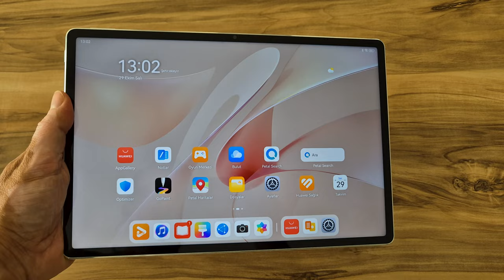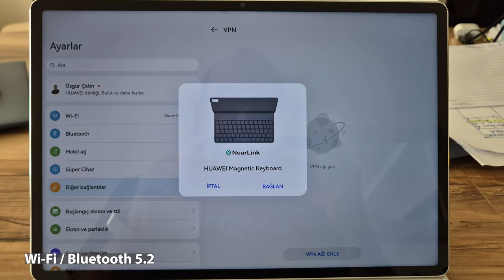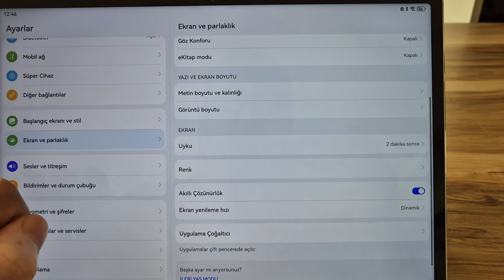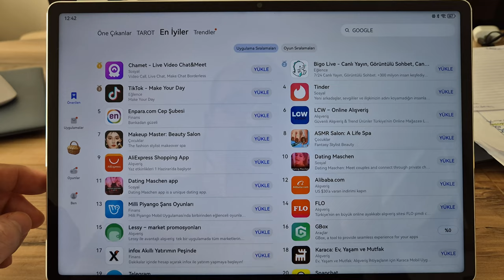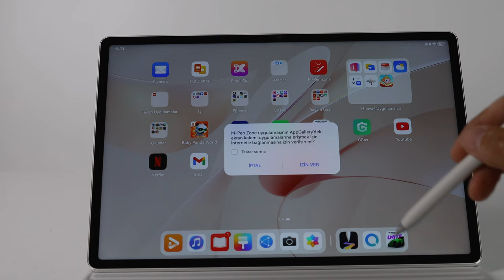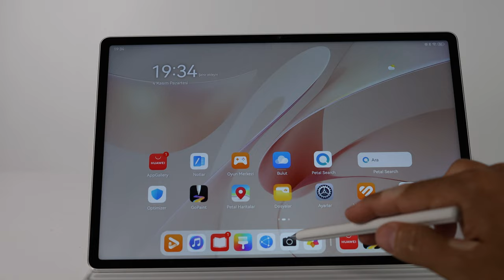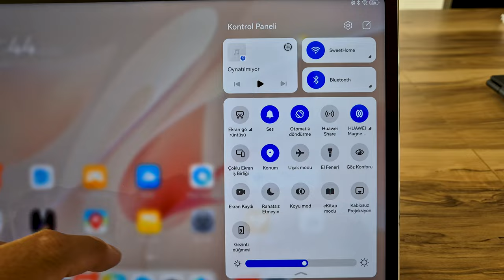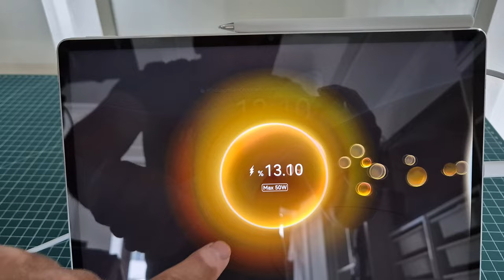Huawei MatePad 12 X: Öğrenciler için en güzel tablet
Huawei MatePad 12 X tableti bu videoda enine boyuna inceliyorum. Huawei'nin en yeni tablet modellerinden biri olan bu üründe 12 inç büyüklüğünde 2.8K çözünürlüğe sahip (2800 x 1840 piksel) LCD ekran bulunuyor. Bu ekran 144 Hz yenileme hızına sahip ve birçok göz koruma sertifikası ile beraber geliyor. Ekranın parlaklığı 1000 Nit. Ayrıca HDR Vivid ve P3 Renk gamını destekliyor. Bu özellikleri bir araya getirdiğinizde kullanım sırasında gözleri yormayan ve gayet güzel bir deneyim sunan bir ürünle karşı karşıya olduğunuzu görüyorsunuz.

Tablette Kirin T91A işlemci kullanılıyor. Bu tabletin hem yansımalı, hem de yansımasız (Paper Matte) sürümü bulunuyor. Bu sürümler arasında donanım anlamında RAM farkı da var. Yansımalı ekran sürümünde 8 GB RAM bulunurken, Paper Matte sürümünde 12 GB RAM bulunuyor. Depolama alanı olarak 256 GB seçenek sunan tablette 13 + 8 MP ana kameraya 8 MP ön kamera eşlik ediyor. Ana kamera 4K 30 fps video kayıt yapabilirsin ön kamerada bu değer 1080p 30 fps. 6 adet hoparlör, 2 adet mikrofonu bulunan tabletin kutusundan NearLink teknolojisini destekleyen bir klavye çıkıyor. Kampanya süresince bu tabletini satın aldığınızda ek olarak üçüncü nesil M-Pencil kalem de hediye ediliyor.

Kalemle çok güzel çizimler yaparken aynı zamanda not almak için de kullanabiliyorsunuz. Kalemin 10 bin noktadan fazla basınç hassasiyeti var. Ayrıca ücretsiz olarak kullanılabilen GoPaint uygulaması ise çok güzel çizimler yapabilirsiniz. Ek olarak ücretli ya da ücretsiz birçok yazılımla beraber kalemi ve tableti çok verimli bir şekilde kullanabiliyorsunuz.

Tablette Google servisleri bulunmuyor ama MicroG ve GBox gibi çözümlerle bu sorunun üstesinden gelebiliyorsunuz. Ayrıca kendi uygulama mağazası olan Huawei AppGallery'de birçok farklı yazılımı bulup kullanabiliyorsunuz. Ben başta Netflix olmak üzere YouTube ve Spotify gibi uygulamaları kurdum. Ayrıca bazı oyunları da kurup denedim. Bir sorun yaşamadım.

Cihazla beraber verilen NearLink klavyede touchpad bulunmuyor. Eğer bilgisayar benzeri bir deneyim yaşamak isterseniz Bluetooth ile bağlanan bir fare bağlamanız yeterli. Fare ile beraber tablet bilgisayarı kullanabiliyorsunuz.

Lise ya da üniversite öğrencileri için biçilmiş bir kaftan olan bu tableti hem not alma hem de çizim için kullanabilirsiniz. Tablette daha önceki Huawei tablet modellerinde de bulunan SuperHub, Screen Collobration ve Multi Screen gibi özellikler bulunuyor. Yani bu tablet sayesinde Huawei ekosistem ürünleriyle etkileşiminiz yine üst seviyede olacak .

Cihazdaki hoparlör sistemi gayet güzel bir ses deneyimi sunuyor ve boyutuna göre oldukça kaliteli bir ses sunduğunu söyleyebilirim.

Tablette 14 saate varan pil ömrü var. Bu bilgiyi marka veriyor. Bu süreyi de 1080p 30 fps video izleyerek alıyorsunuz. Yaptığım denemelerde ben de benzer sonuçlar buldum. Yani sabahtan akşama kadar ortalama bir kullanımla pilinin bitmeyeceğini söyleyebilirim.

Rakiplerine göre uygun fiyatı, gelişmiş özellikleri ve yansımasız ekran seçeneği ile benden tam puan alan Huawei MatePad 12X hem öğrenciler hem çizim ya da resim yapanlar için güzel bir seçenek olmuş.

Huawei MatePad 12 X

12 inç 2800 x 1840 piksel LCD ekran
Yüzde 88 ekran gövde oranı
1000 Nit ekran parlaklığı
280 PPI
8 GB RAM  / 12 GB RAM (PaperMatte sürümü)
256 GB depolama
Kirin T91A işlemci
13 MP f/1.8 + 8 MP f/2.2 ana kamera
4K 30 fps video kayıt
8 MP f/2.2 ön kamera
1080p 30 fps ön kamera video kayıt
2 adet mikrofon
6 adet hoparlör
Wi-Fi
Bluetooth 5.2
NearLink desteği
HarmonyOS 4.2 işletim sistemi
10100 mAh pil
555 gram ağırlık
Kutudan NearLink klavye çıkıyor
3. Nesil M-Pencil hediye ediliyor (kampanya süresince)
19.999 TL (Normal ekran sürümü)
22.999 TL (PaperMatte sürümü)

Zaman çizelgesi

00:00 Açılış
00:39 Genel görünüm
01:42 Teknik özellikler
02:27 Kullanım deneyimi
03:27 Ekran deneyimi
04:23 Google konusu
05:48 GoPaint ve çizim deneyimi
07:09 Klavye özellikleri
08:46 Kamera özellikleri
09:19 Kamera örnek fotoğraf ve videoları
10:21 Hoparlör özellikleri ve ses deneyimi
10:57 İşletim sistemi, Super Hub ve diğer özellikler
12:01 Pil ve şarj özellikleri
12:24 Fiyat ile ilgili yorumum
13:07 Yorum yapmayı unutmayın
13:36 Abone ol ve takip et
13:58 Kapanış